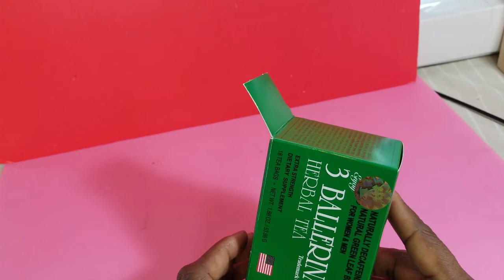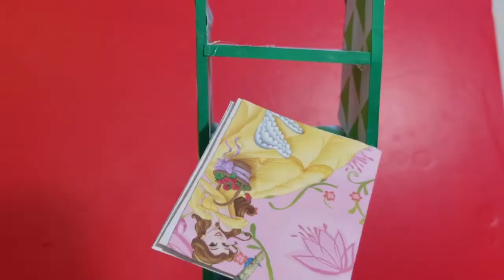Diy Miniature Cardboard furniture || Easy furniture diy || Furniture tutorial ||My diy Miniatures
If this is your first time here thanks for watching and please like share and leave a your comment then hit that BELL so that you won't miss any of my latest videos, thrust me you are in for a treat because i enjoy making miniatures doll stuff such as miniature doll shoes,miniature doll clothes, miniature doll bags, miniature doll make up and anything you can think of so if you are a miniature lover you are not going to be disappointed because i do everything MINIATURE HERE

Be crafty and create a whole world for your Barbie! You can create DIY furniture, clothing, mini pool and even a whole collection of beauty and makeup products. Add style to your Barbie look and make a whole collection of fancy accessories. All these projects are so easy that you won’t spend whole days on creating but also will have time to play!
Let’s start from makeup collection for your doll. Like every girl, Barbie should have basic makeup tools to look stunning while shopping and when she goes to a party with friends. Watch our video and make cool pink lipstick, nail polish, and mascara for your princess. Besides, create miniature shampoo and soap bottles from capsules and beads. Watch our super easy tutorial!

' ' Easy Doll Crafts: everything you need and all 100% recycled!!!

The song "Italian Afternoon" belongs to by Twin Musicom.